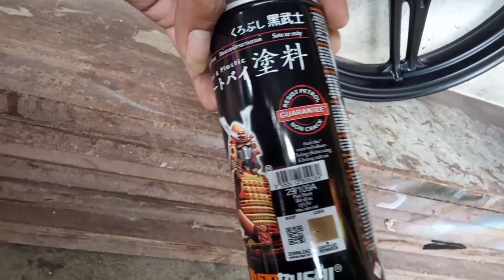Cara cat velg warna Bunglon SAPPORO _ Tri Seff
Cara cat velg warna bunglong Sapporo

Cat velg motor beat.
Modifikasi motor beat